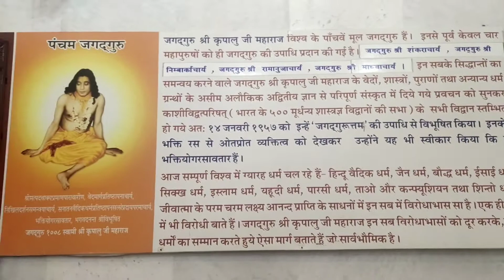Mangarh Temple || Kripalu maharaj temple || Awesome view Same like Vrindavan prem mandir🚩🚩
You must watch this video How its looks like Awesome views👇👇👇👇👇👇👇👇👇👇
Mangarh Temple Location -Shared route

So guyzz pls video ko supoort karna Please watch this video and